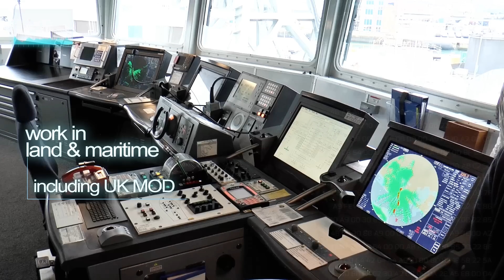AISH Technologies Ltd | Corporate Video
Our team at The Collective created a corporate video for industry client AISH Technologies, they needed a video to effectively display the skills, services and facilities that make AISH a successful and desirable company, including crucial detail such as number of team leads and accreditations.

To learn more about the benefits of video marketing for your business, please

Client: AISH Technologies Ltd | Year: 2015

About the client:
AISH Technologies Ltd are a systems design and manufacturing company who specialise in the protection of electronic equipment in harsh environments.